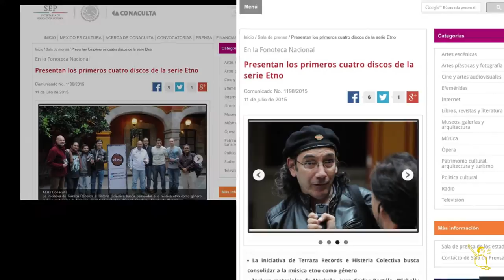Mud Men- Juan Carlos Portillo (jcp)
-Official presentation of the ETNO series of Discos Histeria Colectiva and Terraza Records and the CD “Duality” by jcp at the Fonoteca Nacional de México last July 10 (2015). Directed and broadcasted by journalist Ricardo Bravo.
Song “Mud Men” from the album “Duality” by jcp.
Thanks to Efraín Mixcoaoltzin Acatlan (Interferencia 7Diez), Danny Portillo, Jeshe Delgado, José Delgado, Terraza Records and Ramón Ayanegui for providing the pictures and video footage.
-Presentación oficial de la serie ETNO de Discos Histeria Colectiva y Terraza Records y del CD “Duality” de Juan Carlos Portillo (jcp) el pasado 10 de Julio en la Fonoteca Nacional de México. Conducción del periodista Ricardo Bravo.
Tema “Mud Men” del álbum “Duality” de jcp.
Gracias a Efraín Mixcoaoltzin Acatlan (Interferencia 7Diez), Danny Portillo, Jeshe Delgado, José Delgado, Terraza Records y Ramón Ayanegui por las fotografías y videos.